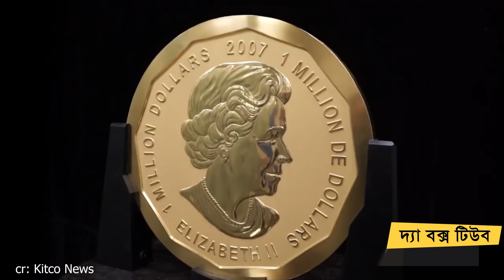সোনার তৈরি পৃথিবীর সবথেকে বড় জিনিস, যেগুলো ধনীরা সখে বানিয়েছে : Gold Made Biggest Thing: The Boxtube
Music is taken from youtube library.